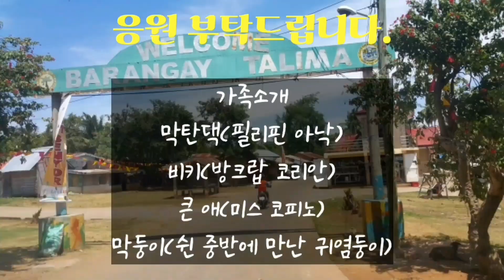샤메이네 집 방문, 9자녀가 살아가는 집, 엄마의 손이 세제로 퉁퉁부었습니다. 제야네, 완다네, 프린쎄스, 비비안 선생님은 제이파크 가는 티켓 획득에 경비 지급.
22살 차이 한필부부 가정

2020년 11월 세부 막탄으로 들어와

♥뿌또치즈 주문♥후원이벤트♥
※통합계좌※
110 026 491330 신한은행 남*진

쌀 25kg 1,100페소 27,500원,
쌀 5kg 220페소 5,500원
판싯칸톤 6봉 1세트 60페소 1,500원
통조림 4캔 100페소 2,500원
분유 2kg 600페소 15,000원
분유는 700g, 900g, 2,400g도 있습니다.